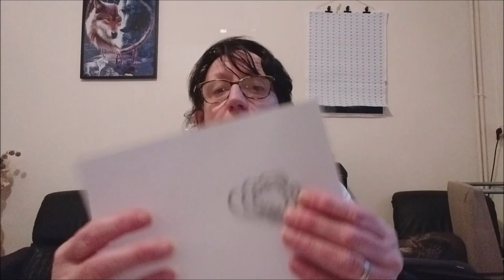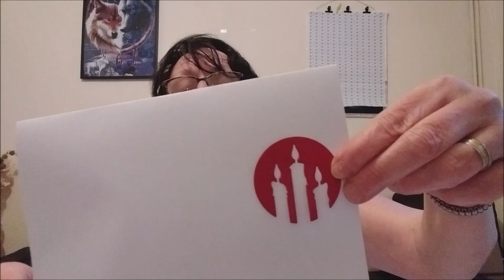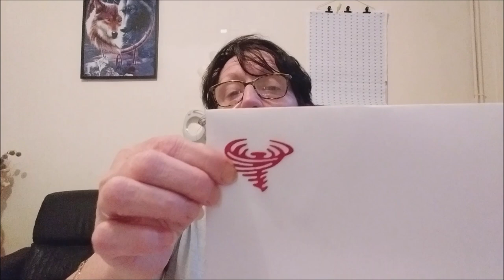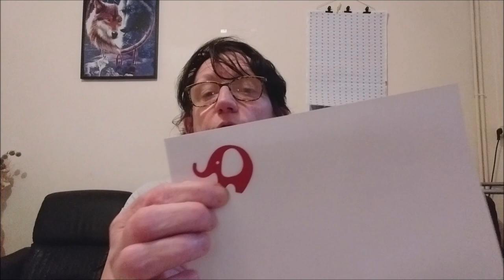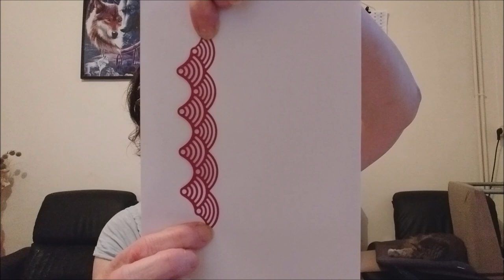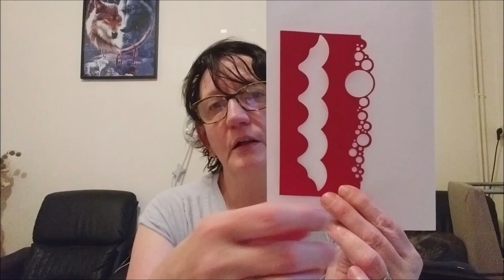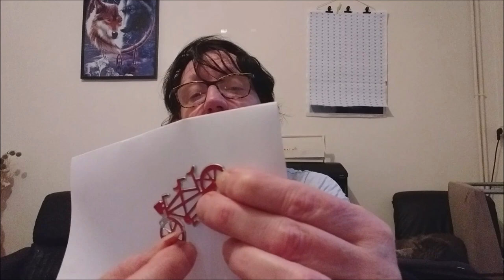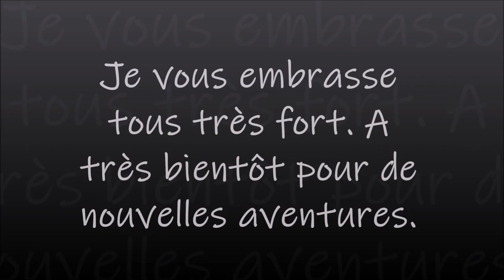PAQUET SURPRISE DE CHEZ ALIEXPRESS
Lot mystères